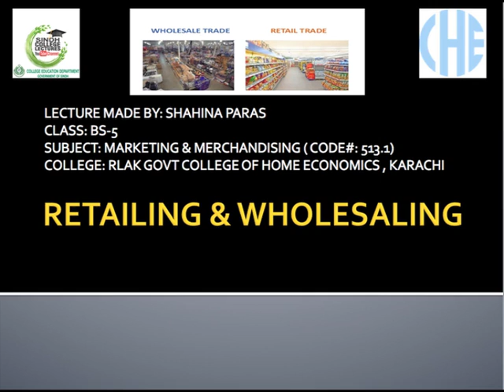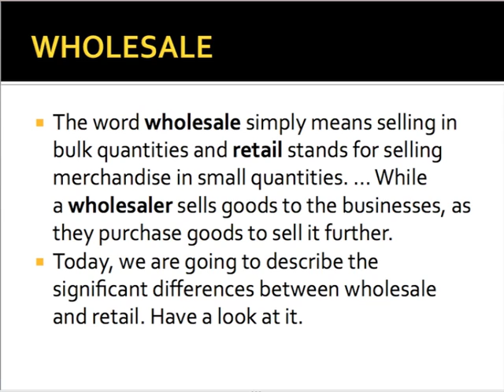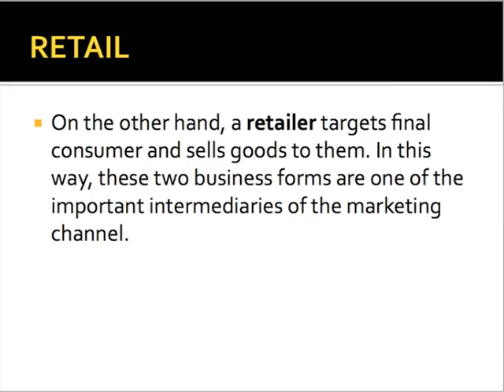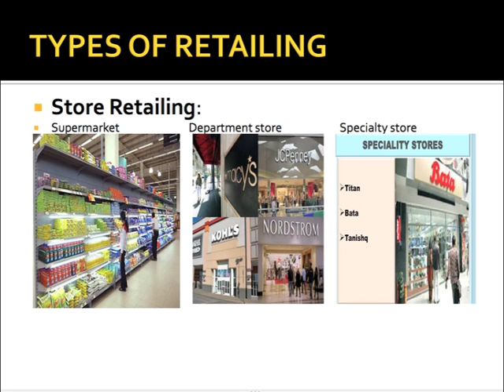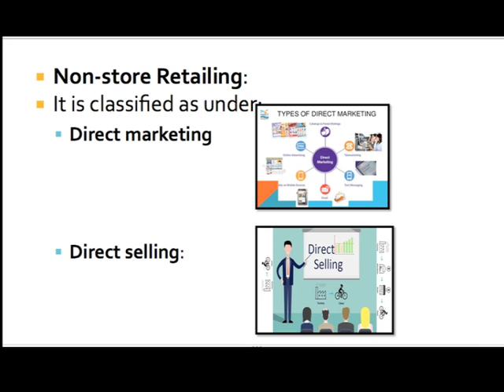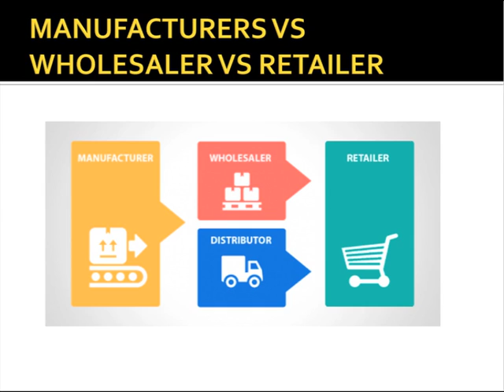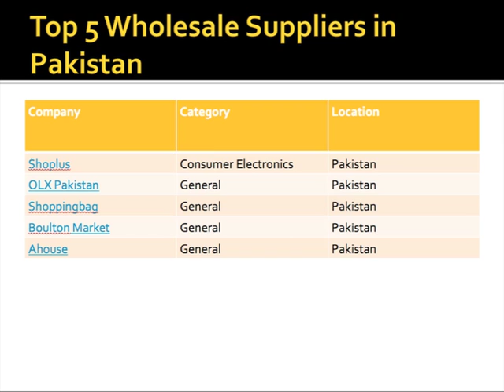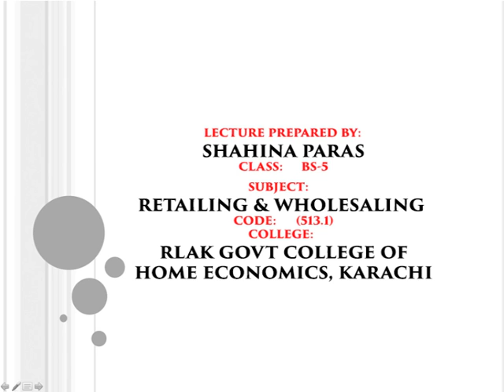BS V Marketing & Merchandising Ch#3 Lecture#2(Wholesaling & Retailing) by Shahina Paras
Class: BS V
Group: Home Economics
Subject: Marketing & Merchandising
Chapter No: 3
Lecture No: 2
Topic: Wholesaling & Retailing
By: Ms. Shahina Paras , Lecturer at College: RLAK Government College of Home Economics, Karachi Sindh